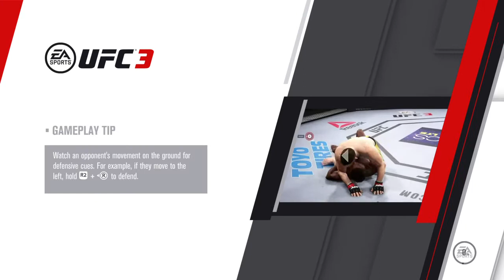EA SPORTS™ UFC® 3_ Kamaru Usman VS Thiago Silva UFC Ranked